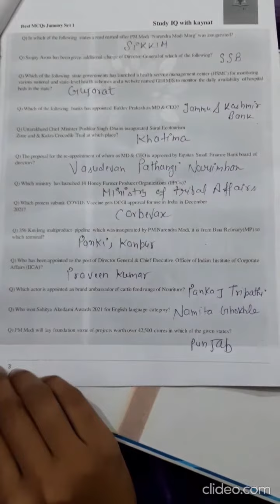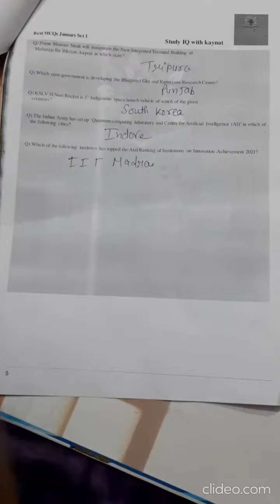January first week Current Affairs...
study asmr#study at home#study access#study attitude#a study in scarlet#a study in potions genshin#a study in scarlet sunday suspense#a study in pink
a study in potions genshin guide#a study in scarlet sherlock holmes#a study in scarlet audiobook#a study point#study buddy#study botany
study bazaar#study blog#study buddy club#study background music#study beats#study bukhar#b study point#b study99#study b roll#r&b study music
r&b study playlist#b.ed study channel#study channel#study civil services#study cartoon
study corner#study cozy#study corner assam#study circle#c study420#c studytonight#study c programming#kdrama study#study c language
studio c#study c b l classes#studio c christmas#study diaries#study desk#study day#study dreams#study drawing#study day in my life
study desk decor#study dp#g study#g study channel#g study mirror#d study plus#g study adda#g study hard#g study & motivation
dd study channel#study exam academy#study english#study exam#study edushino#study education#study english with moumita#study easy#study exam 399
e study circle#e study point#e study 7#e study hub#e study tutorials#e study92#e study marathi#e study tree#study for civil services#study focus music
study funda#study for dreams#study for kids#study for civil services current affairs#study facts#study for exams#f a study centre#f-03 fireguard study material
study gujarat#study game#study gk study gear#study gyan prakash#study guide#g study and d study#study knowledge#study g k#study hub#study hard#study hacks shorts#study hub bangla
study hindi#study hard motivation#study hut#study habits#hp study#hp study channel#h study point#hp study hub#hp study gk#hp study point#hp study room
hp study point barmer#study iq current affairs#study iq education#study iq english#study iq adarsh gupta#study in hindi#study iq history#study iq polity
i study online bsc 1st year#i study online bsc 2nd year#i study online bsc 3rd year#i study in class#i study online bsc 1st year physics
i study online bsc 2nd year physics#i study online bsc 2nd year maths#i study online bsc 1st year maths#study job line#study journal
study job#study junction#study job 95#study jazz#study jankari#study josh#j study room#tudy ka matlab kya hota hai#study kaise kare#study krishna
study ka matlab#study kids#study karne ka tarika#study kaise karen#k study motivation#k study vlog#k study meaning#k study sports channel#k study music
k study playlist#k study questions#k studying songs for#study lover veer#study lover#study live#study lofi#study lab#study lover status#study lamp#study lover veer polity#l study in clas#l study music#l study with me#i study online#study motivational video#study motivation kdrama#study more

✔️We, at StudyiQwithKaynat Channel, strictly follow the copyright guidelines described by law and YouTube.
1)This video has no negative impact on the original works (It would actually be positive for them)
2)This video is also for teaching purposes.
3)It is not transformative in nature.
4)I only used bits and pieces of videos to get the point across where necessary.
studyiqwithkaynat does not own the rights to these some video clips.